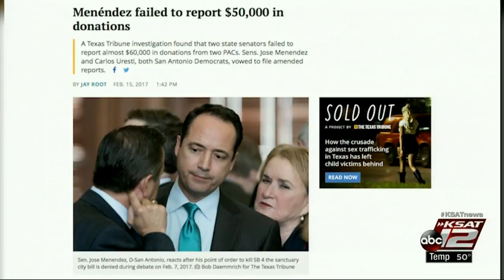021517CampaignDonations.ts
For Naso